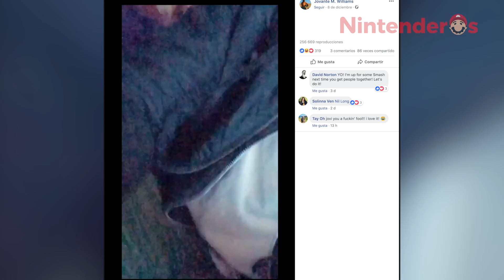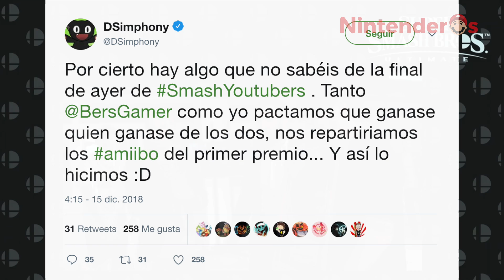¿SEGUNDO PERSONAJE DLC FILTRADO? ENTREVISTA FINAL, GANA EL MAL, DIDDY TRAVIESO | DOMINGO SMASH #25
Hoy vuelve a ser Domingo Smash, el día de la semana en el que recopilamos las noticias más destacadas de la serie Super Smash Bros. Ultimate. En esta caso hablaremos del posible segundo luchador DLC del fighter pass, de lo que se esconde bajo la falda de Peach, nuevos e interesantes detalles sobre el desarrollo de Super Smash Bros. Ultimate, los resultados del Splatfest de Smash Bros y mucho más.

¡Divertidas camisetas, sudaderas y más!